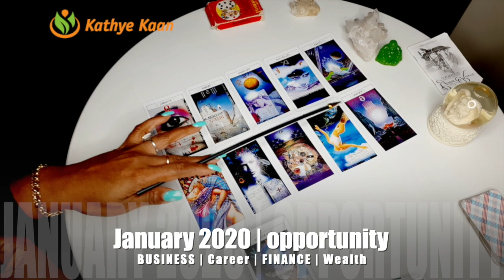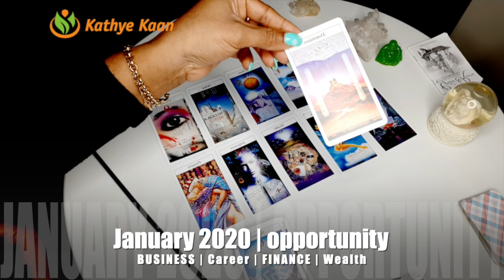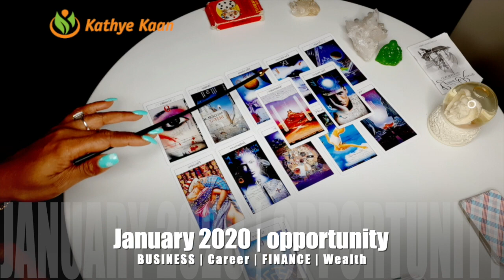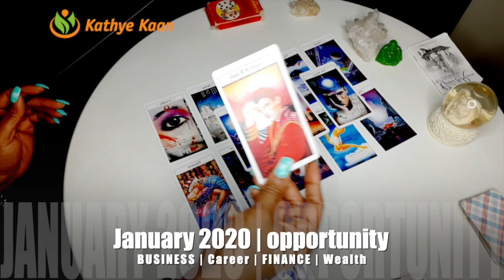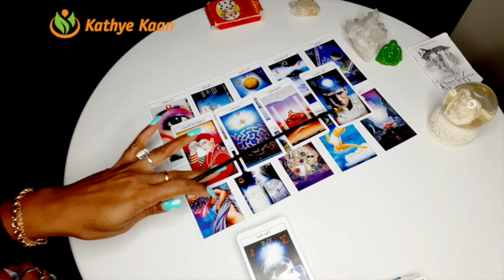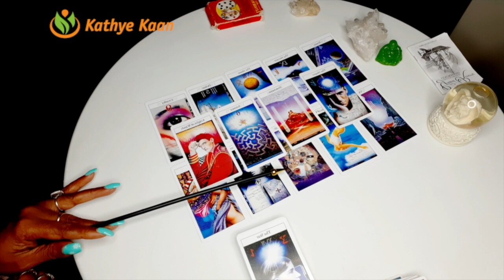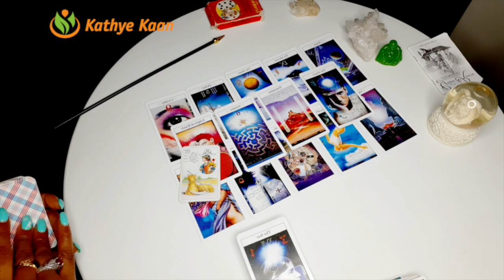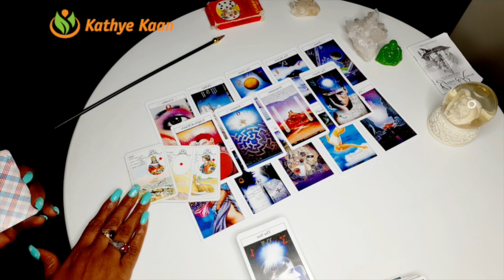LIBRA JANUARY 2020 🍀🍀🍀 CAREER | BUSINESS | FINANCE | WEALTH